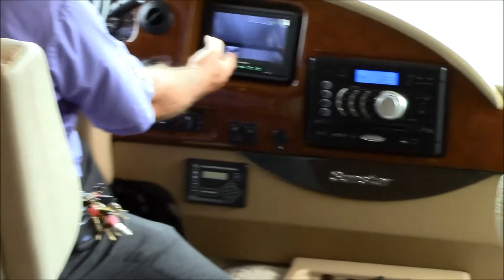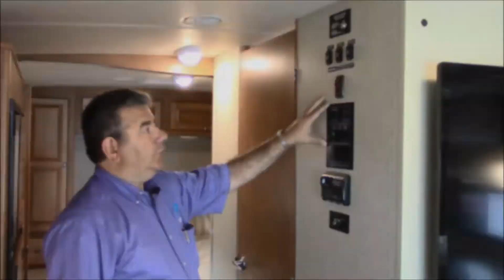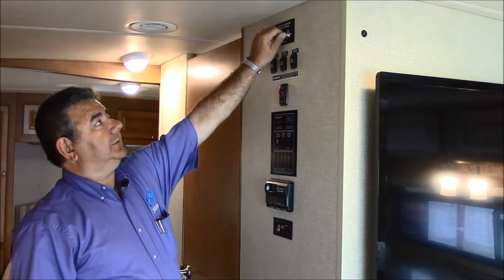Motorisé classe A Itasca sunstar 27N video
Présentation vidéo du motorisé classe A Itasca Sunstar 27N offert chez Horizon Lussier et VR Dépôt.